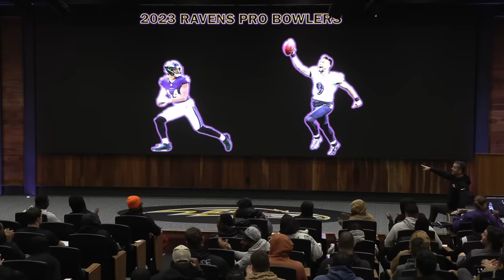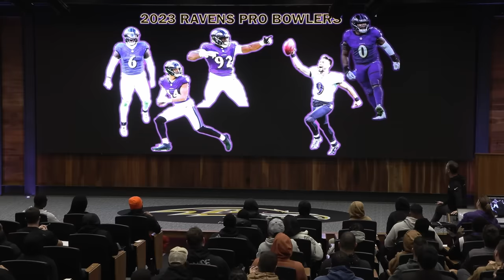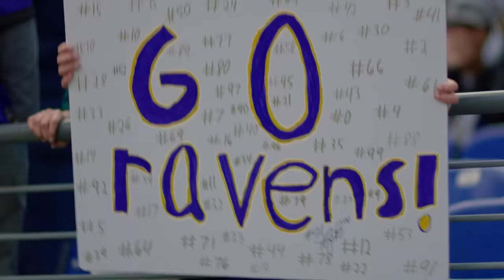Lamar Jackson Seals MVP Case, Brent Urban Mic'd & Ravens Clinch Top Seed | Ravens Wired vs. Dolphins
Go inside an epic AFC showdown as the Baltimore Ravens clinch the AFC's number one seed and a first-round playoff bye behind record-setting performances from Lamar Jackson, Roquan Smith, Zay Flowers and more.